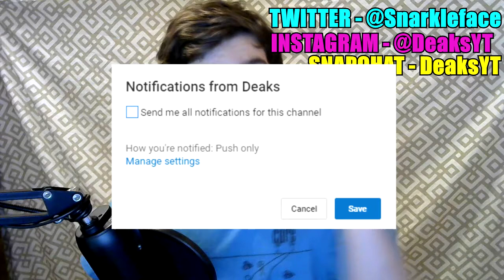YOUTUBE NOTIFICATIONS "ALTERNATE" FIX!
Feeling Generous? Donate to have your name pop up on screen and get a shoutout!

Thank you guys so much for watching! Also if you do not wanna miss a stream then turn my notifications on and stay active!